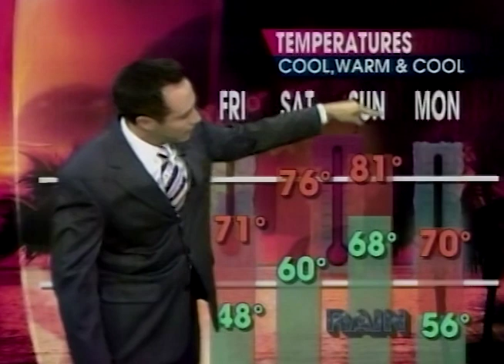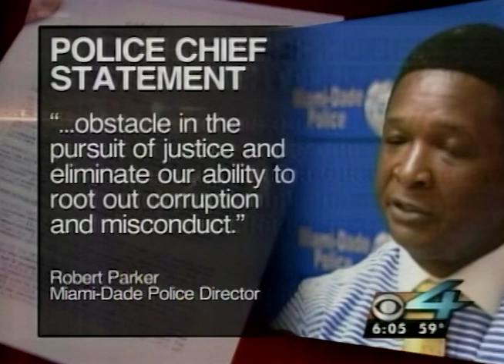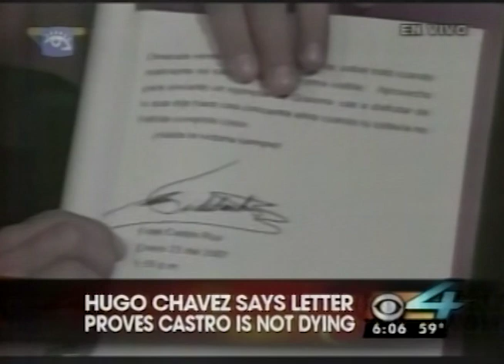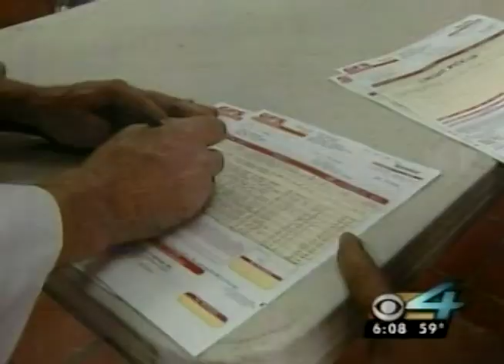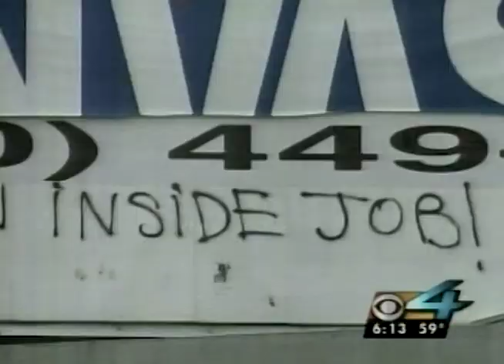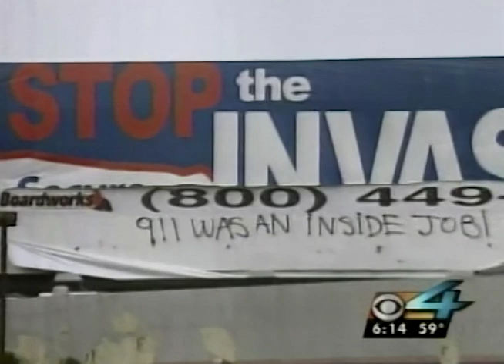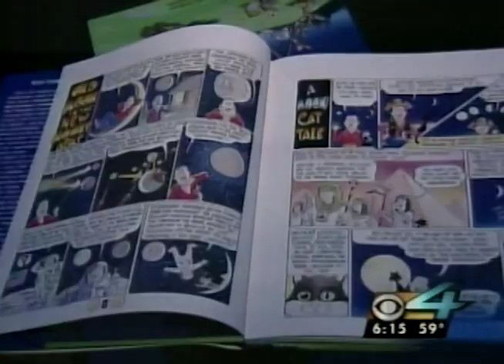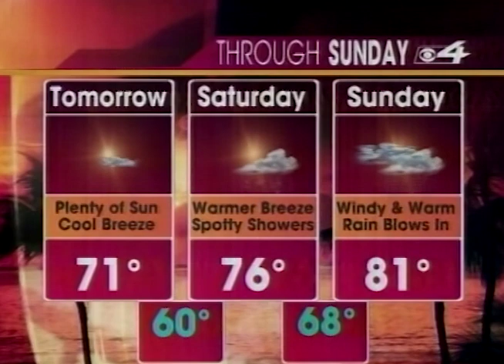WFOR TV CBS 4 News at 6:00 Miami January 25, 2007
This broadcast is from WFOR TV in Miami, Florida, United States from January 25, 2007. Some promos, commercials, branding, or interstitial material may be included.